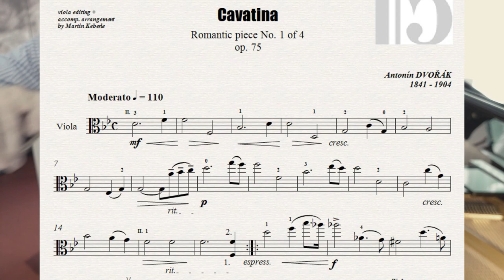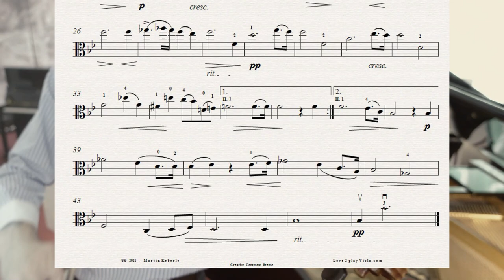DVORAK - Cavatina, romantic piece no. 1, op 75 - for viola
0:00​ - Intro
0:39​ - signature tune
0:49​ - CAVATINA

So enjoy playing & share if you like it :-)
*L*O*V*E**2**P*L*A*Y**V*I*O*L*A*